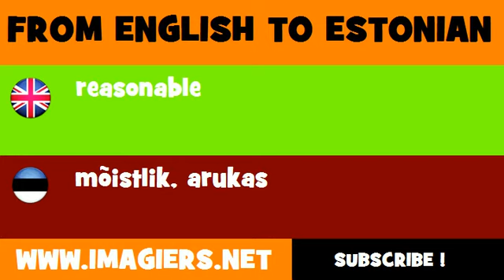FROM ENGLISH TO ESTONIAN = reasonable